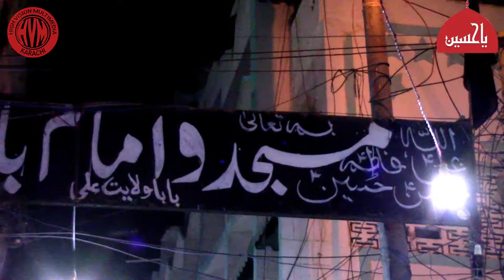JALOOS O TABOOT ALKAZMAEEN IMAMBARGAH WAHEEDABAD KARACHI 4 SAFFAR 2022 -RASHID BHAI